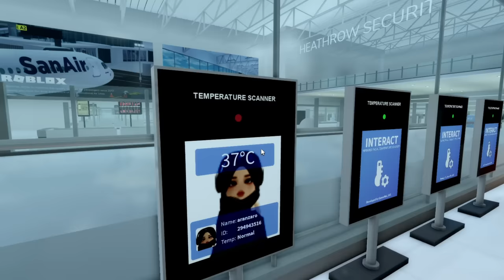🌃 Traveling to NEW YORK for the first time! ✈️ |Travel Vlog| Bloxburg Family Roleplay|w/voices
♡︎Hey Guys! In today's video, I bring you along with me on my trip to New York for the first time ever! What did I do? Keep watching to find out!! You can always unsubscribe whenever you want! That's all thank you and I love you guys so much! Have a wonderful day!!

-iicottencloud